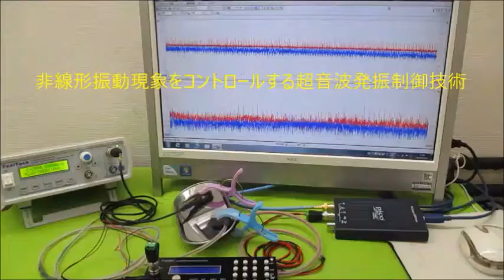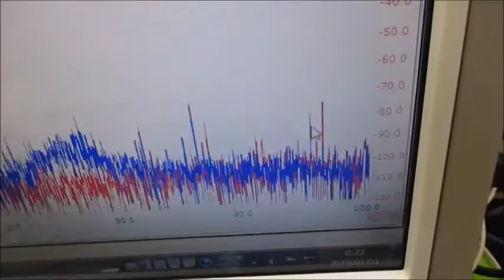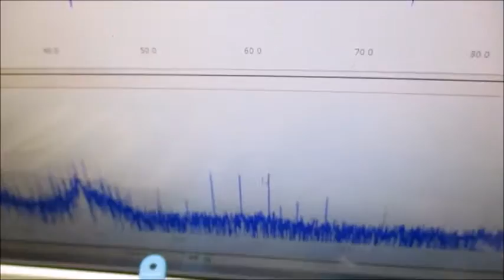オリジナル実験による超音波伝搬現象の分類